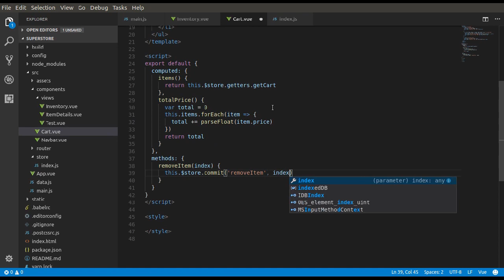Vuejs in Bangla | বাংলা টিউটোরিয়াল | Lecture 41 | Removing Cart Items